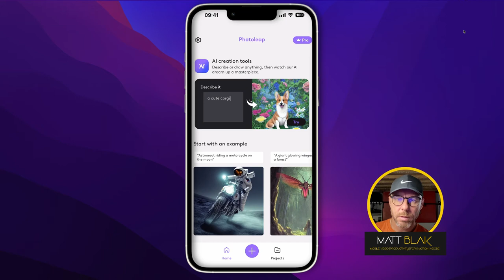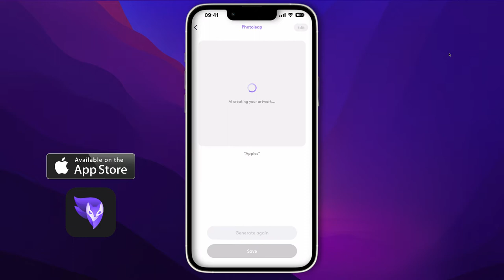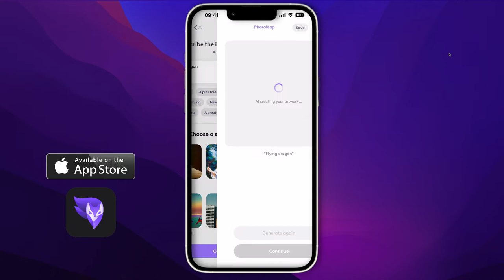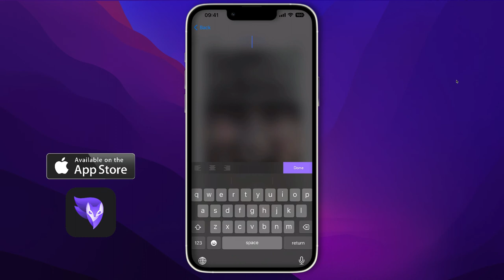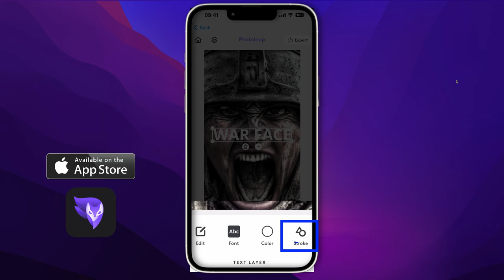Photoleap | Generate AI images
▻ This video will show you - Generate AI images in photoleap

▼  Highlighted Features ▼
* Take your creativity to the next level. Discover incredible new ways to edit layers and easily enhance your photos with Photoleap by Lightricks (formerly Photofox).

You’ll never believe what you can create on your iPhone with Photoleap, the most powerful photo editing app on the market! Whether you’re an artist, or you just simply love to edit & create, you'll be blown away by all the creative possibilities packed into this sophisticated photo editing app. From layers and blending modes, to special effects, brushes, filters, fonts, tonal adjustments, film, black and white and duo presets, with Photoleap photo editor, you’ll turn the ideas in your head into brilliant art right on your phone. There’s no reason to struggle with complicated desktop software ever again. Unleash your creativity and start transforming photos into artistic masterpieces.

Creative Combinations
• Superior photo mixing. Superimpose images, create double exposures and surreal iPhone art
• Sophisticated Layers! Combining photos made simple, plus the ability to re-edit each layer at any time
• Photo Blending: Adjust blending modes, transparency, and transform (perspective change) images
• Change the background of your photo with your fingertips

Artistic Masterpieces
• Add text, draw, or doodle on your image
• Utilize cool tools to create graphic designs, street art, abstract and contemporary masterpieces
• Use our one of a kind photo filters to set mood
• Create professional-looking social media posts, flyers or posters for your business
• Have some fun and easily create memes that will keep you laughing
• New packs designed just for you, added all the time: light leaks, filters, elements, styles, backdrops, fonts, effects, brushes, stickers

Image Correction & More
• Masking built-in to nearly every tool, with smart new quick select brushes to save time
• Control & adjust it all: tonality, color, grain, vignette, fade, structure, intensity and much more
• Colorize images and apply beautiful gradients with duo filters
• Quick blemish/object remover to get rid of defects
• Easily resize and crop images while keeping aspect ratios intact
• Blur photos for effect or privacy

Pro Editing
• RAW support
• 16 bit image depth support for high quality tonal adjustments
• You can set the size of your canvas
• Not done editing? Photo sessions are auto-saved, simply continue later

License - Soundstripe.Com